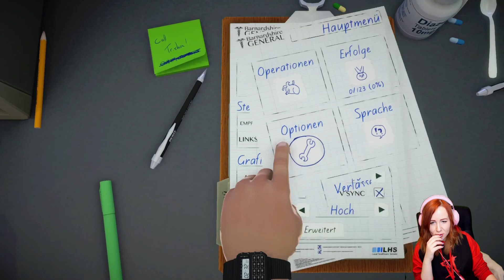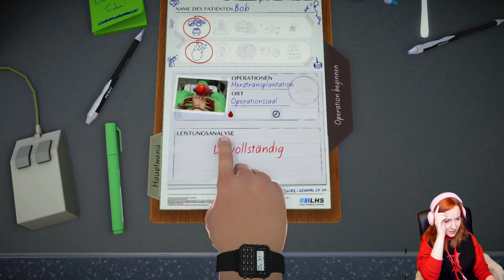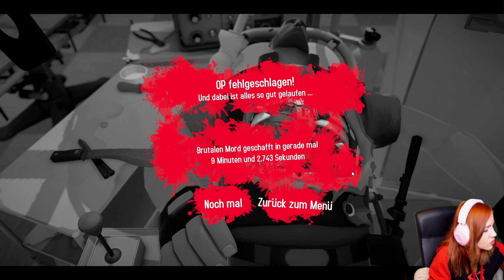#01 Surgeon Simulator 2013 – Stream Let's Play (Deutsch)